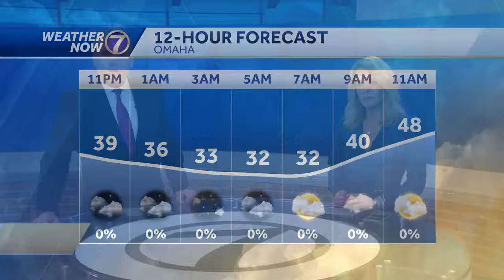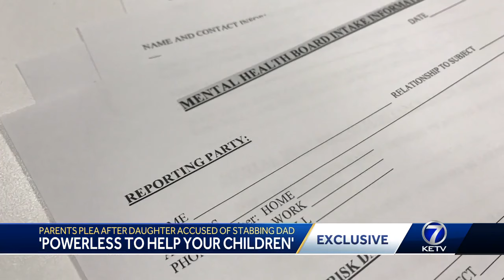Parents of woman accused of stabbing dad and breaking into church plead for more mental health ca...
The woman's parents say for 10 years they did everything they could to get their daughter help but Nebraska's mental health system failed her.